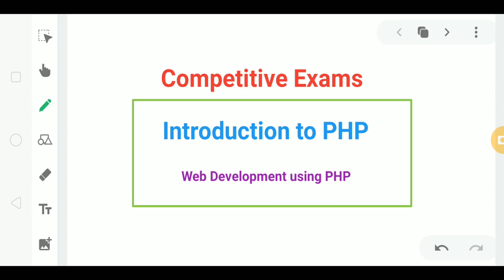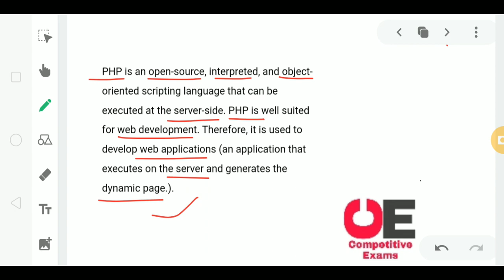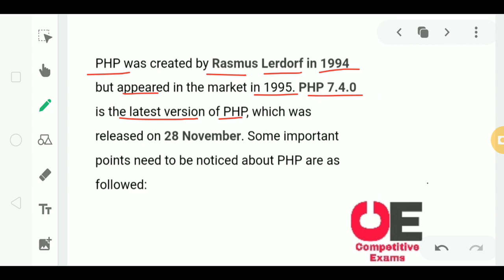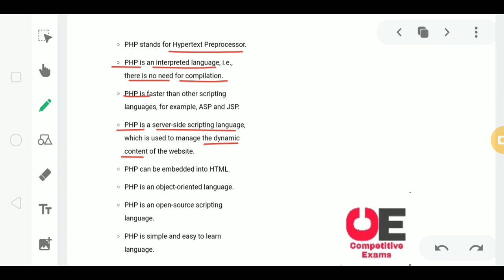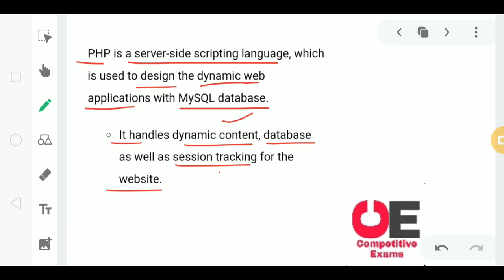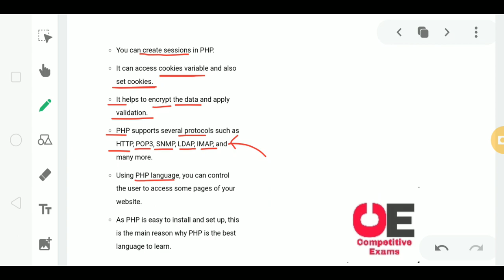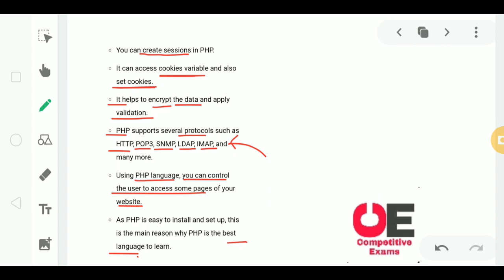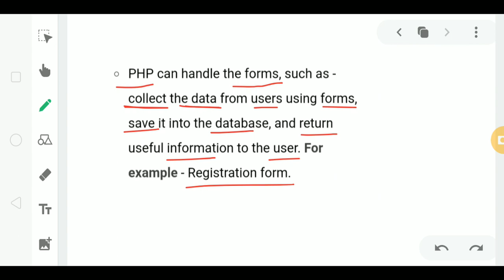Lec - 1.1 Introduction to PHP || How PHP Works ? in Hindi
Hello viewers this is php tutorial series in which I have discussed the topics related to PHP